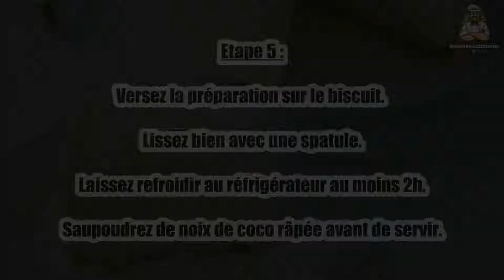Recette : Cheesecake à la noix de coco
Bonjour à tous, aujourd’hui recettescooking.com vous présente la recette suivante : Cheesecake à la noix de coco.

TEMPS TOTAL : 30 min
Préparation : 30 min
Cuisson : 00 min

Ingrédients :

300 g de biscuits secs
250 g de fromage blanc
400 g de lait concentré sucré
150 g de noix de coco râpée
100 g de beurre doux
1 feuille de gélatine
Extrait de vanille
Jus d’1 citron

Etape 1 : Mettez vos biscuits (type Petit Beurre ou Spéculoos) dans un sac congélation.
Ecrasez-les avec un rouleau à pâtisserie.

Etape 2 : Faites fondre le beurre au micro-ondes 10 sec.
Mélangez le beurre et le biscuit écrasé jusqu’à obtenir une pâte homogène.

Etape 3 : Déposez la pâte au fond d'un moule à manquer. Lissez bien.
Dans un saladier, mélangez le fromage blanc avec la noix de coco râpée.

Etape 4 : Ajoutez le lait concentré sucré. Mélangez bien.
Mélangez le jus de citron avec la feuille de gélatine et une cuillère à café d'extrait de vanille. Ajoutez à la préparation.

Etape 5 : Versez la préparation sur le biscuit. Lissez bien avec une spatule.
Laissez refroidir au réfrigérateur au moins 2h.
Saupoudrez de noix de coco râpée avant de servir.